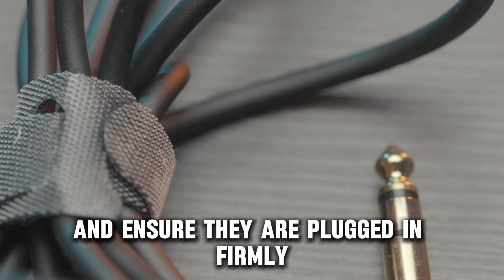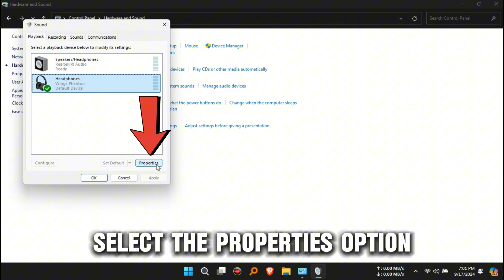How To Fix HyperX Cloud Stinger Mic Not Working(What To Do If HyperX Cloud Stinger Mic Not Working?)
How To Fix HyperX Cloud Stinger Mic Not Working (What To Do If HyperX Cloud Stinger Mic Not Working?). In this video tutorial I will show you how to fix HyperX Cloud Stinger mic not working

The following are some of the reasons why your HyperX cloud stinger mic is not working:
1. Physical connection problem.
2. HyperX cloud stinger mic is not configured as the default device.
3. Outdated audio drivers.

Here is how to fix these issues:
Inspect the physical connections.
• First, ensure that the microphone jack is firmly connected to your laptop and that it is connected to the correct port.
• Examine all other connections, including the extension cable, and ensure they are plugged in firmly.
• Inspect the ports and clean them using a soft brush, if there is any dirt or debris.

Check the default device.
• To do this, access the Control Panel on your laptop.
• Proceed to the Hardware and Sound section and tap the Sound option.
• After that, choose the Recording option.
• Tap the Show Disabled Devices option.
• Proceed to enable your HyperX Cloud Stinger device and set it as default.

Update the audio drivers.
• Hit the Windows + R buttons.
• Then, key the word Control Panel and hit the Enter button to access it.
• Tap Hardware and Sound and click the Sound option.
• Navigate to the Playback section and tap Headphones.
• Select the Properties option followed by the Change Settings.
• Tap the Driver tab and choose the Update Driver option.
• Lastly, tap the Update Now option.